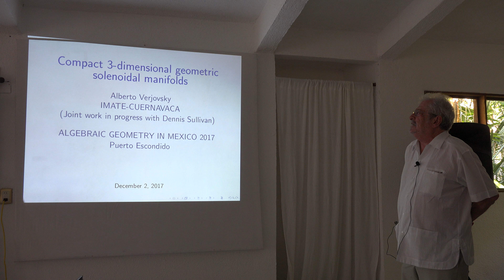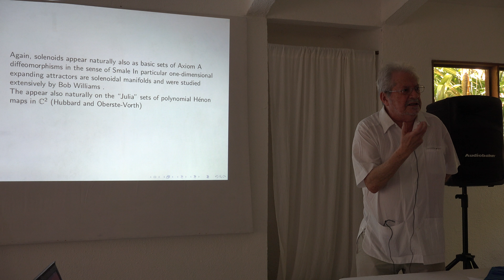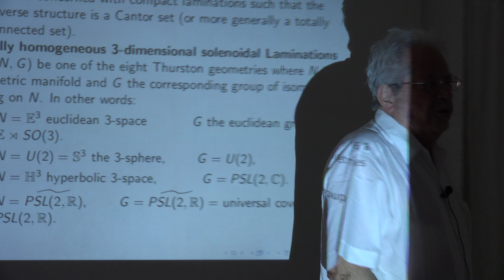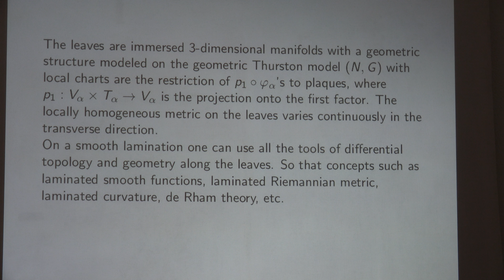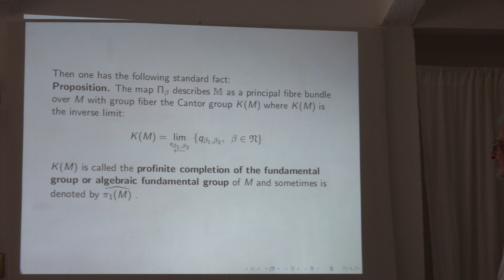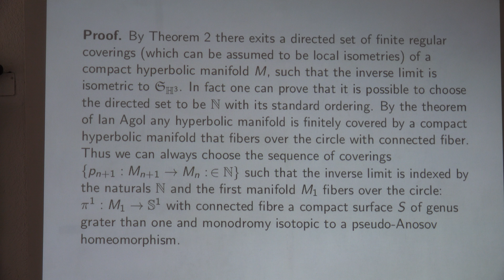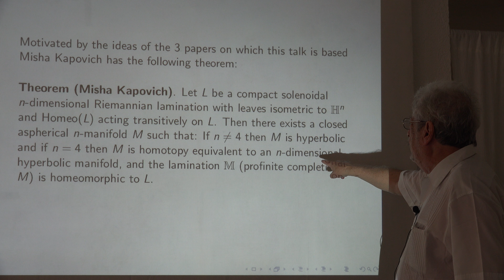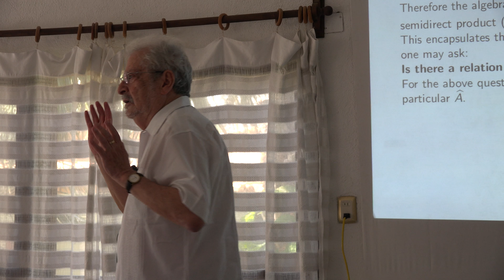Compact 3 dimensional geometric solenoidal manifolds (Alberto Verjovsky)